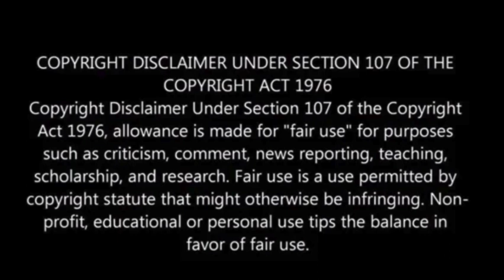Suspect in killings of 8 people in Chicago area has died in Texas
A man suspected of killing eight people, primarily relatives, in shootings in the Chicago area died by suicide after a confrontation with federal law enforcement, as reported by the police.

Romeo Nance, 23, was located on Monday by US Marshals near Natalia, Texas, over 1,000 miles away from where seven victims were discovered shot to death on Sunday in two residences in the south Chicago suburb of Joliet, according to the Joliet Police Department.

Authorities also believe Nance is connected to a Sunday shooting in Will County, Illinois, resulting in the death of a 28-year-old, as stated by Joliet Police Chief Bill Evans on Monday.

Following a confrontation with officials, Nance used a handgun to take his own life, the police reported, CNN reported.